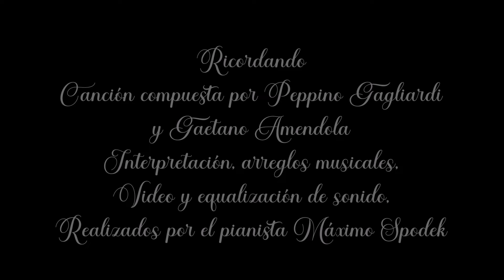Música Romántica de Italia, Ricordando, Baladas y Melodías en Piano y arreglo Instrumental Orquestal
Canción Balada compuesta por Peppino Gagliardi y Gaetano Amendola
Interpretación, arreglos musicales, video y equalización de sonido, realizados por el pianista Máximo Spodek